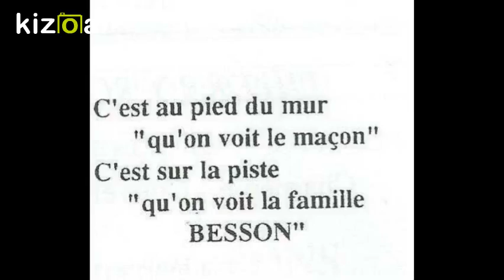Cirque Besson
C'est au pied du mur

Qu'on voit le maçon

C'est sur la piste

Qu'on voit la famille

BESSON